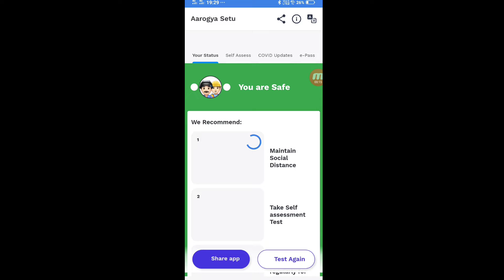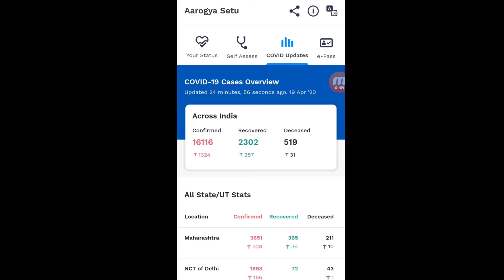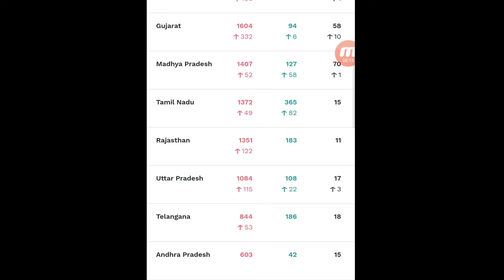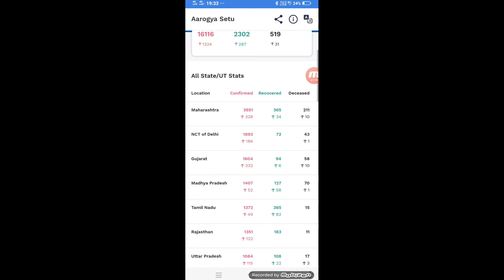20 अप्रैल भारत में इतने जिले खुलने के आसार(BOISARBOY)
One click earn 300 rupees Paytm cash